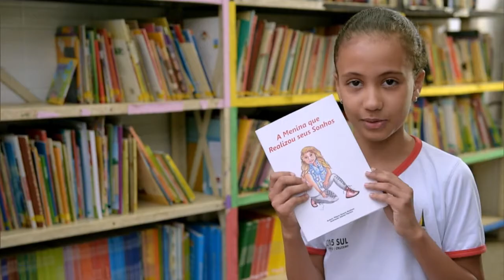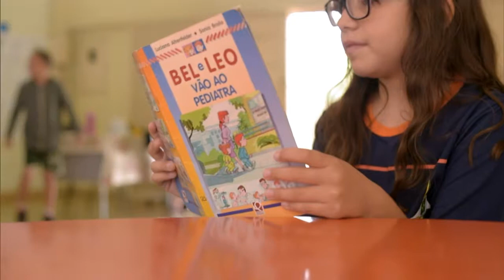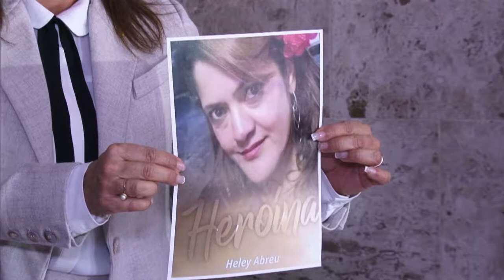Educação no Ar - 19 de outubro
EDUCAÇÃO NO AR - 19.10.17:  O programa fala sobre o incentivo à leitura e à escrita em uma escola do DF, sobre uma parceria entre o MEC e o ministério da Defesa para a fiscalização de obras em universidades federais e a prorrogação de renovação do Fies.